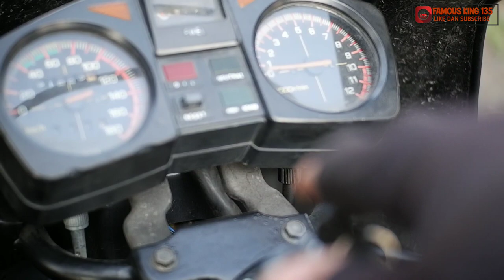RZR Vlog 24 || Tes Ride Yamaha RZR Hasil Grandprize JAMNAS RXZ RZR INDONESIA 2019 Ke 4 Di Bandung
Hallo assalamualaikum wr wb.
kali ini kita akan tes Ride Yamaha RZR Tahun 1991 Hasil Grandprize di acara Jamnas ke 4  Rxz Rzr Indonesia di bandung pada 2019 kemaren.
terimakasih banyak buat mas dony yg sudah meminjamkan motor nya 😁

mohon maaf bila masih banyak kekurangan harap di maklumi.